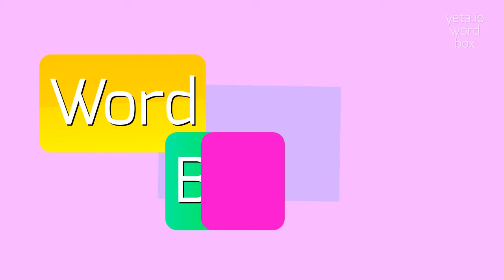How to say "riverkeepers"! (High Quality Voices)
Watch in this video how to say and pronounce "riverkeepers"!